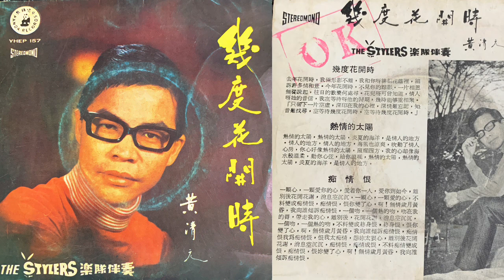黃清元 Huang Qing yuan หวงชิงหยวน -幾度花開時 กี่ครั้งแล้วที่ดอกไม้บาน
ขอบคุณ @vitoon007
ที่ส่งรายละเอียดชื่อเพลง และข้อมูลให้   ขอบคุณมากๆๆครับ